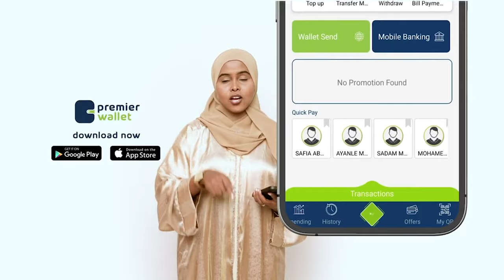Dawladda Federaalka Soomaaliya ayaa soo saartay warsaxaafadeed rasmi ah oo ku wajahan aqoonsiga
Dawladda Federaalka Soomaaliya ayaa soo saartay warsaxaafadeed rasmi ah oo ku wajahan aqoonsiga maamul ee deegaanada SSC-Khaatumo.